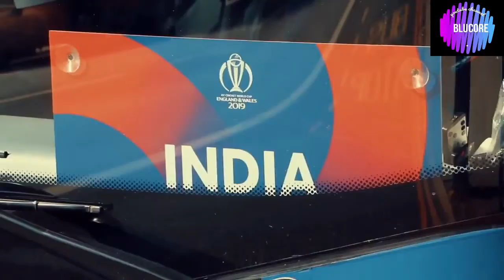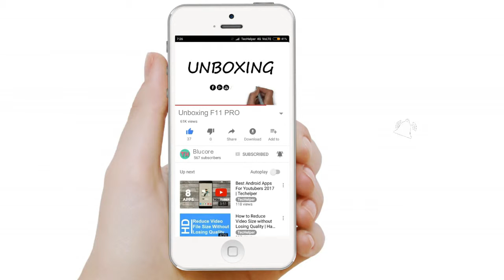TEAM INDIA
Men In Blue